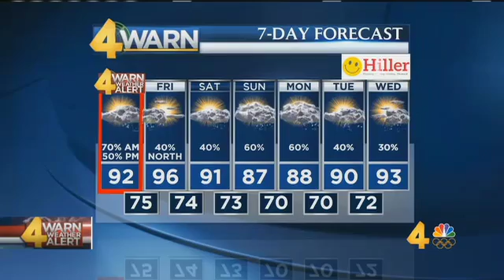07July2016 Weathercast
July 7, 2016 weathercast from Channel 4 News Today